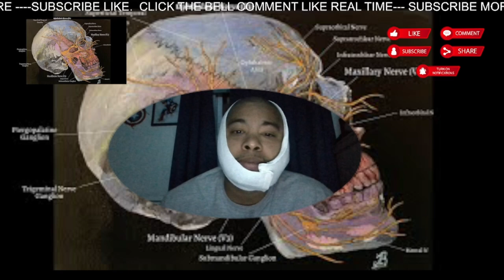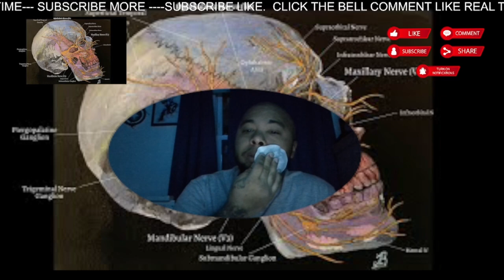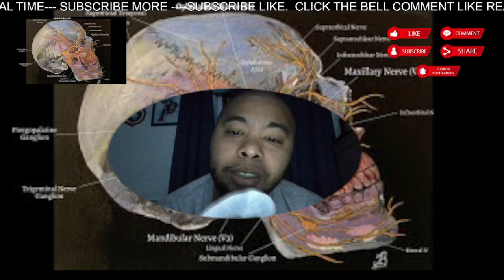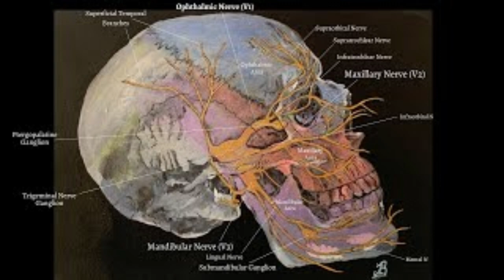Trigeminal neuralgia : Leaving Disease l My Symptoms ! Updates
Trigeminal neuralgia : Leaving With The Most Painful Disease l
Hey guys I just Got diagnosed!Trigeminal neuralgia update is a condition that causes painful sensations similar to an electric shock on one side of the face. This chronic pain condition affects the trigeminal nerve, which carries sensation from your face to your brain. If you have trigeminal neuralgia, even mild stimulation of your face — such as from brushing your teeth or putting on makeup — may trigger a jolt of excruciating pain.more if you have this please look for help guys is something serious. thank you for watching. pray for me and subscribe.

..More Subscribes .
Trigeminal neuralgia : Leaving With The Most Painful Disease l My Symptoms